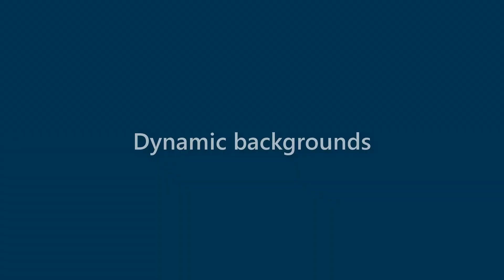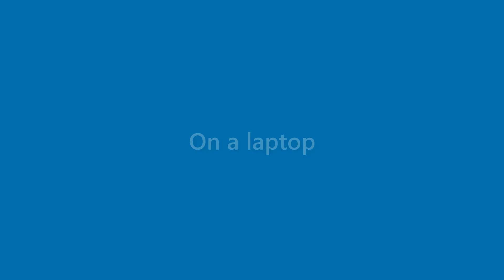Dianna Powers - appearance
Name Look - Dianna Powers - appearance. In this video we present "Dianna Powers" name look and feel in various scenarios.
This video will cover:
How does "Dianna Powers" look as a personal letterhead?
How does "Dianna Powers" look on a business card?
How does "Dianna Powers" look on a computer/laptop screen?
How does "Dianna Powers" look with different background colors?
How does "Dianna Powers" look with various fonts?